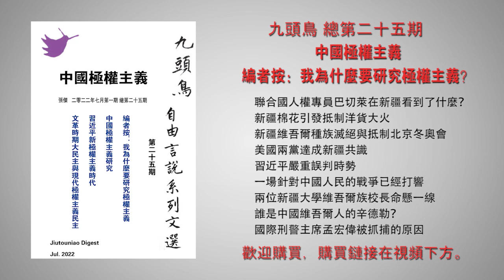中美防长为台海局势降温 奥斯丁一句话让北京气疯